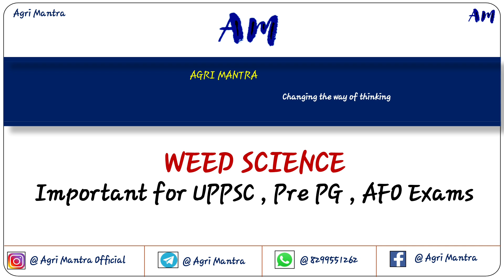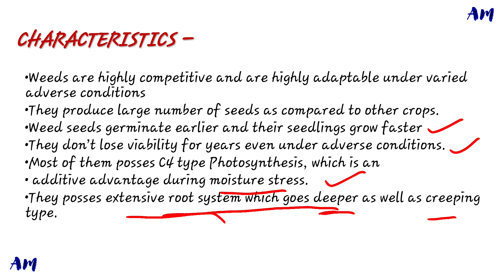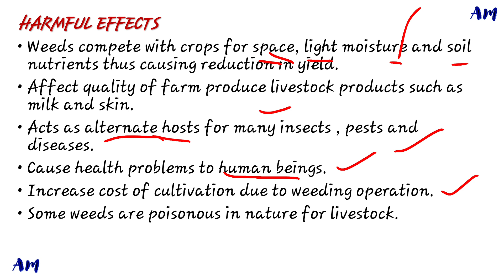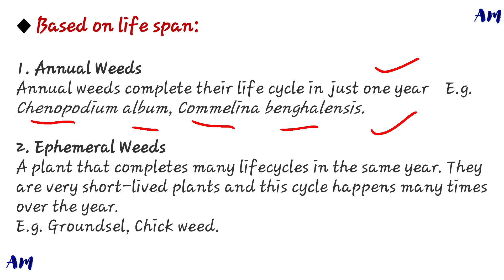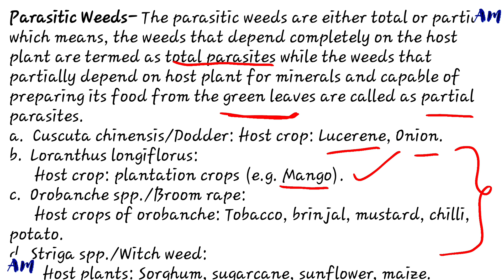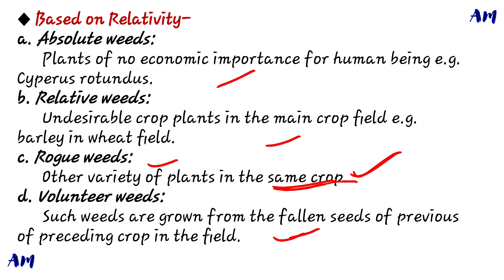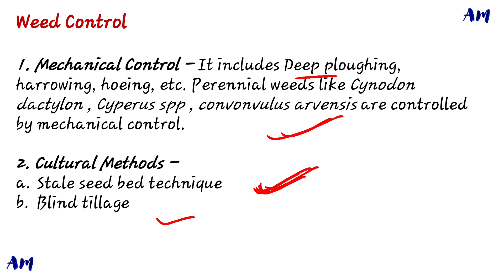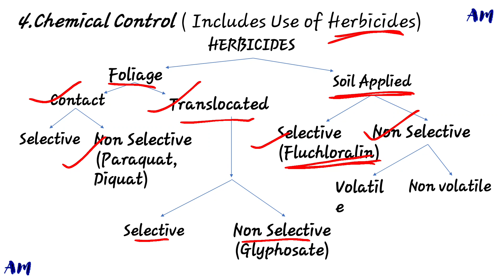सम्मिलित राज्य कृषि सेवा परीक्षा || Weed & their classification || UPPSC DHO, IBPS AFO, NABARD Exams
This video is regarding werd and their classification.

August Month Agriculture Current Affairs

September Month Agriculture Current Affairs

1500+ students has been add in the whatsapp group.